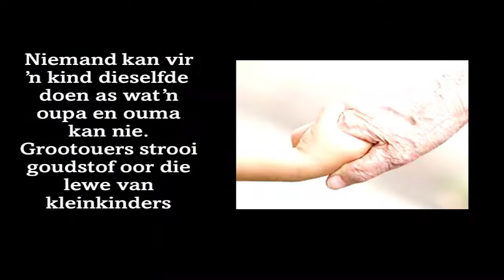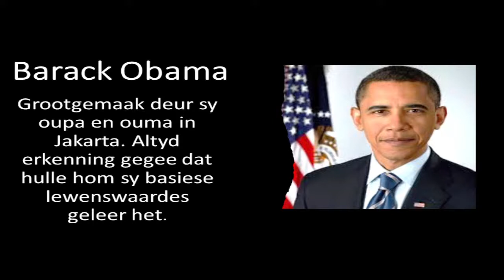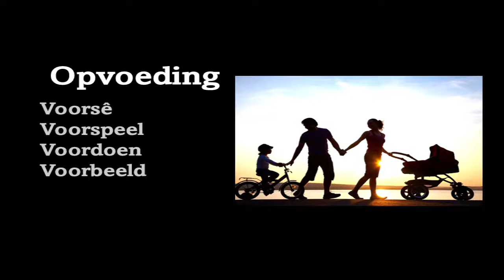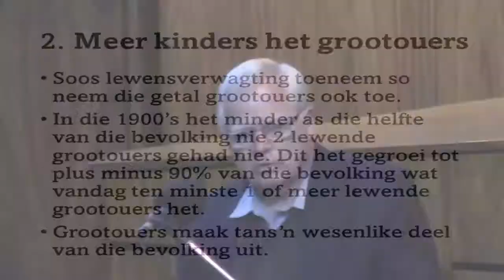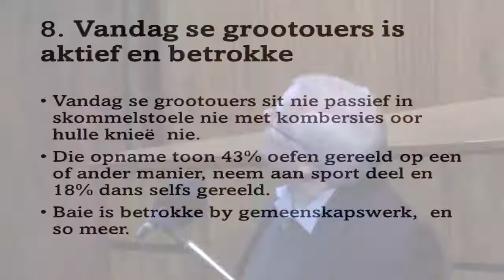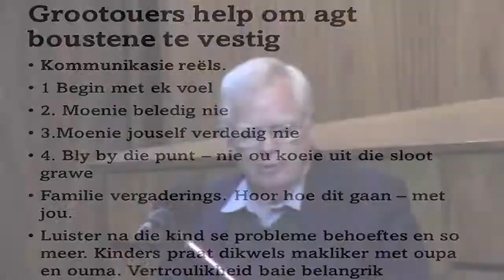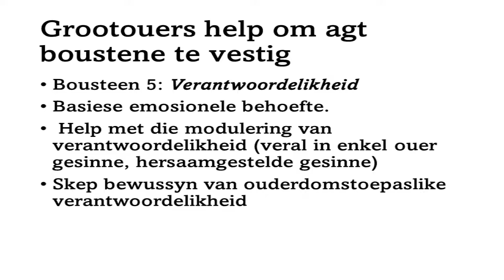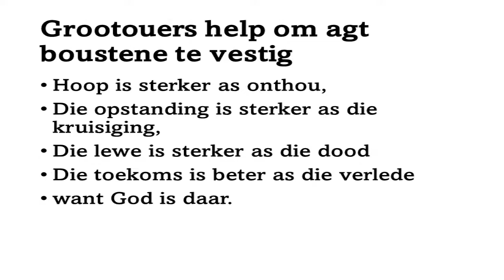dr Christo van der Merwe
BYBELSKOOL
TEMA
OUER & GROOTOUERBEGELEIDING